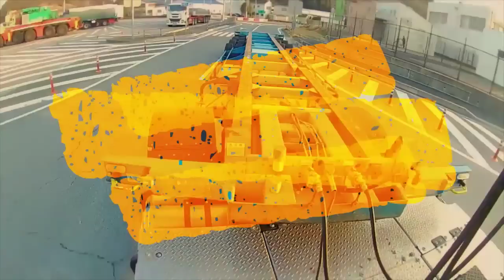迷惑運転者たち No.1490 トラック同士 煽り・・蛇行 クラクション！・・やられた方も反撃！・・【トレーラー】【車載カメラ】